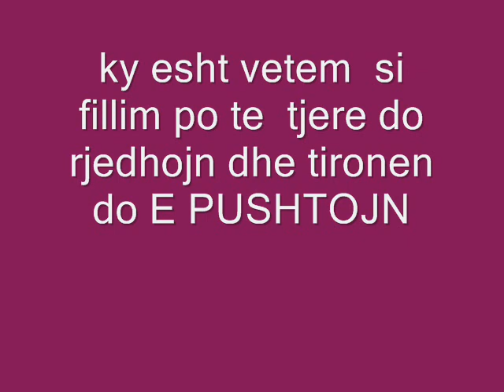laerti xhimi soni